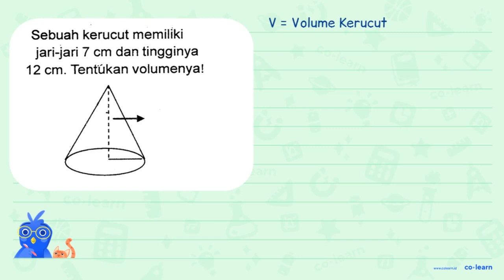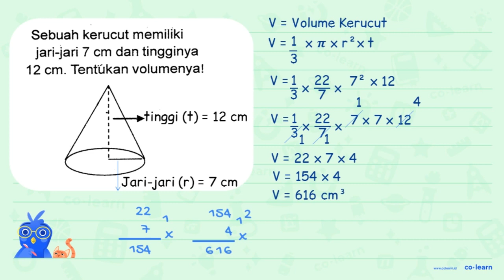Sebuah kerucut memiliki jari-jari 7 cm dan tingginya 12 cm: Tentukan volumenyal ;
Topik atau Materi: Kerucut (Luas Permukaan dan Volume) - Bangun Ruang - Geometri - Matematika Kelas 6 SD - KTSP

Sumber Soal: Intisari Lengkap SD Kelas 6, KTSP, SY, 2016 , Pustaka Setia

00:00 : Bedah Soal
01:00 : Konsep, rumus dan pengertian Kerucut (Luas Permukaan dan Volume)
01:18 : Langkah penyelesaian soal
00:26 : Jawaban akhir
00:56 : Penutup